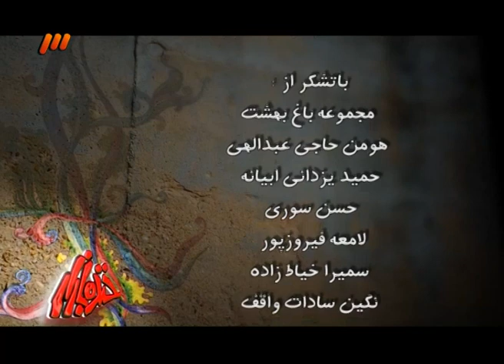Khandeh Bazar خنده بازار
تهیه کننده: فرید شب خیز
کارگردان: علی شب خیز
موسیقی: امید ابطحی - سعید شبانی نژاد